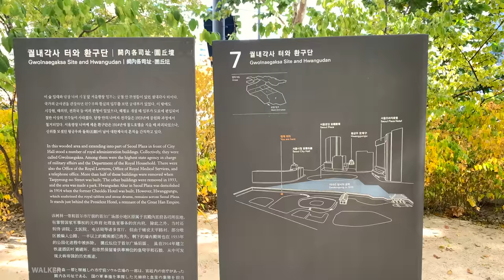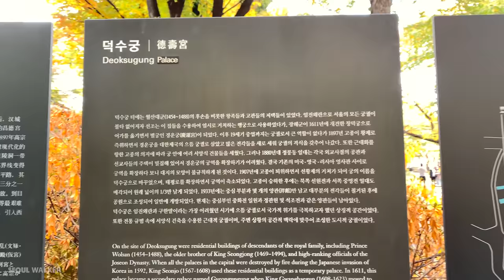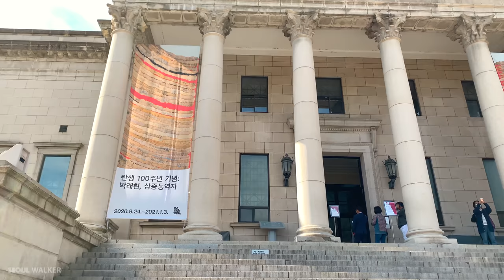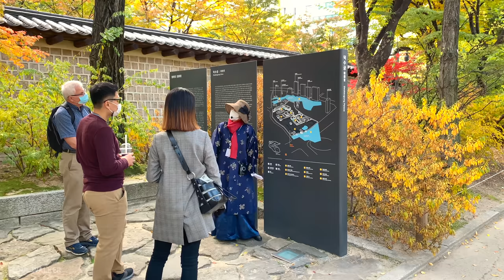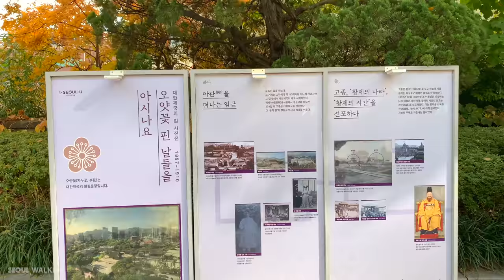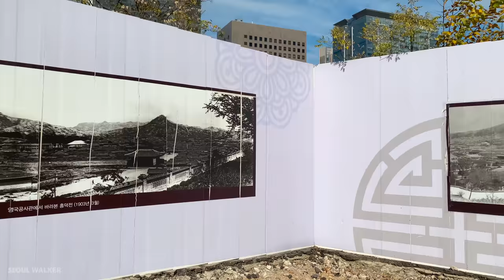[4K] Colorful Seoul In Autumn Deoksugung Palace Beautiful Afternoon Walk 아름다운 가을 오후 서울 덕수궁 걷기 워킹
안녕하세요 여러분, 서울워커 입니다.
오늘은 저와 함께 서울 종로구 아름다운 덕수궁의 가을 오후를 걸어봅시다. 우리는 오늘 덕수궁과, 덕수궁 돌담길, 그리고 고종의 길까지 덕수궁의 다양한 아름다움을 이 영상에서 볼 수 있습니다.

촬영일자: 2020년 10월 28일(수요일) 낮12시 30분
날씨: 구름 조금 🌤
기온: 15 ℃🌡

아침 7시 당신의 하루를 저의 영상과 함께 시작합시다!

Today, let's walk through the autumn afternoon of Deoksugung Palace in Jongno-gu, Seoul. You can see the various beauty of Deoksugung Palace, Deoksugung wall Road, and Gojong's Road in this video.

Filmed: October 28, 2020 12:30pm
Weather: Sunny 🌤

Deoksugung, also known as Gyeongun-gung, Deoksugung Palace, or Deoksu Palace, is a walled compound of palaces in Seoul that was inhabited by members of Korea's royal family during the Joseon monarchy until the annexation of Korea by Japan in 1910. It is one of the "Five Grand Palaces" built by the kings of the Joseon Dynasty. The buildings are of varying styles, including some of natural cryptomeria wood[citation needed]), painted wood, and stucco. Some buildings were built of stone to replicate western palatial structures.

In addition to the traditional palace buildings, there are also forested gardens, a statue of King Sejong the Great and the National Museum of Art, which holds special exhibitions. The palace is located near City Hall Station.

Deoksugung, like the other "Five Grand Palaces" in Seoul, was intentionally heavily destroyed during the colonial period of Korea. Currently, only one third of the structures that were standing before the occupation remain.

Deoksugung Palace is special among Korean palaces. It has a modern and a western style garden and fountain. The Changing of the Royal Guard, in front of Daehanmun (Gate), is a very popular event for many visitors. The royal guard was responsible for opening and closing the palace gate during the Joseon Dynasty. Outside of the palace is a picturesque road with a stone wall.

Deoksugung was originally the residence of Prince Wolsan, the older brother of King Seongjong. This residence became a royal 'palace' during the Imjin war after all of the other palaces were burned in 1592 during the Imjin wars. King Seonjo was the first Joseon king to reside at the palace. King Gwanghaegun was crowned in this palace in 1608, and renamed it Gyeongun-gung (경운궁, 慶運宮) in 1611. After the official palace was moved to the rebuilt Changdeokgung in 1618, it was used as an auxiliary palace for 270 years and was renamed Seogung (West Palace).

In 1897, after the incident when Emperor Gojong took refuge in the Russian legation, he returned to this place and named it Gyeongungung again. Expansion of the facility followed after his return. After Emperor Gojong abdicated the throne to Emperor Sunjong, he continued to live in this palace. The palace was then renamed Deoksugung, as a reference to a wish for longevity of Emperor Gojong. Emperor Gojong died in Hamnyeongjeon.